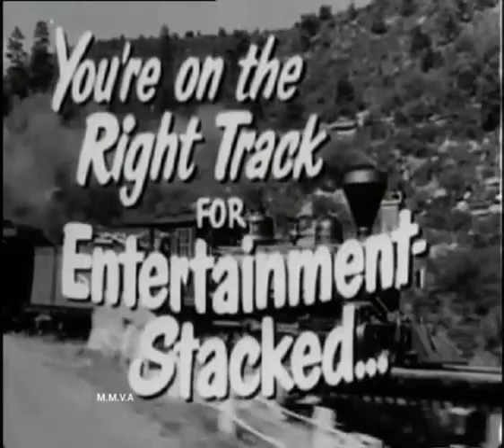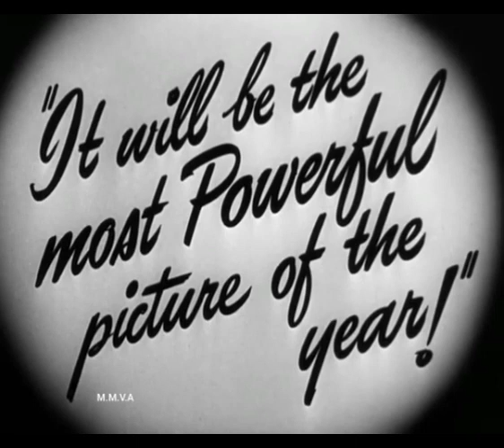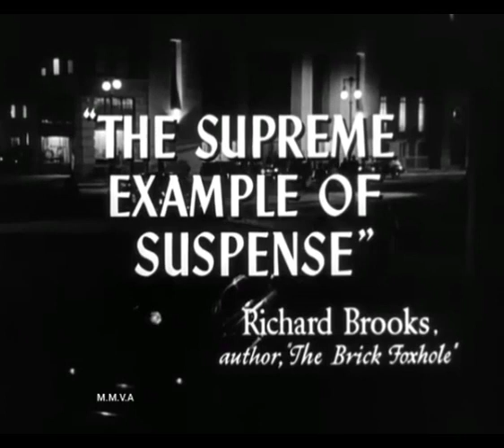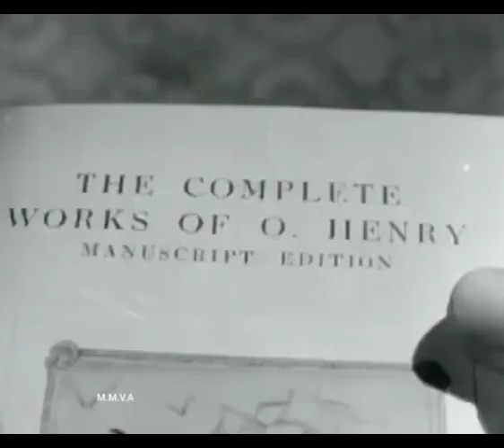Marilyn Monroe movie trailers - Ticket, Asphalt, Love Nest and O.Henry's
Marilyn movie trailers from "A Ticket To Tomahawk 1950, "Asphalt Jungle" 1950, "Love Nest" 1951 and O.Henry's Full house" 1952.